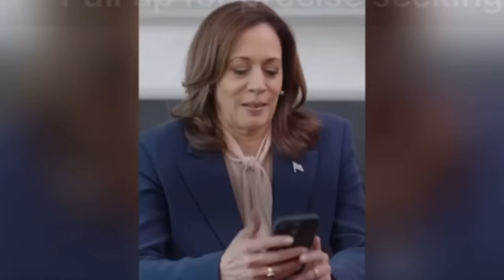Trump Surprises Fans on Adin Ross Live Stream!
Trump Surprises Fans on Adin Ross Live Stream! In a surprising twist, former President Donald Trump joins popular streamer Adin Ross for a live stream event. Catch the unexpected conversation, insights, and interactions as Trump engages with the online community. This is a unique way to talk to the Gen Z audience and this is must-see moment on Adin Ross’s live stream.
00:00 Weird couple
02:15 Pro Hamas revolt
06:08 Adin Ross
09:28 Big Time